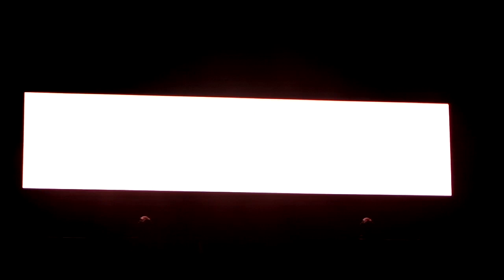SW3 Mexico Intro